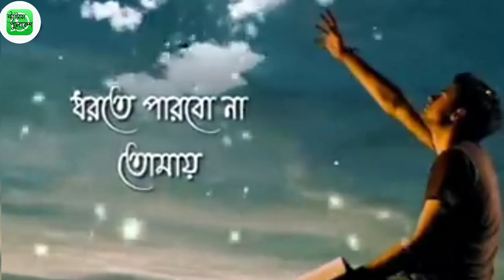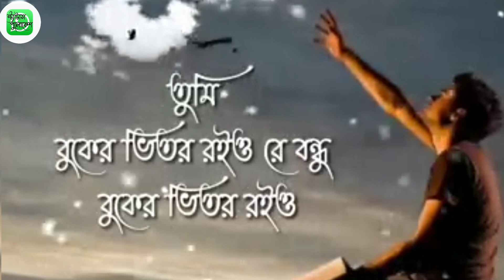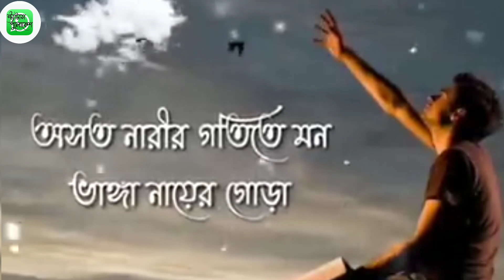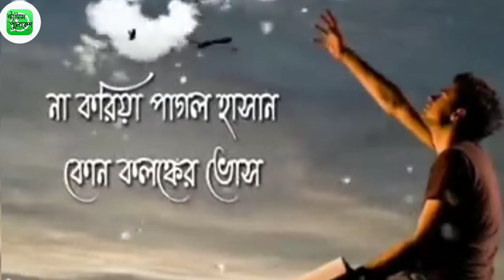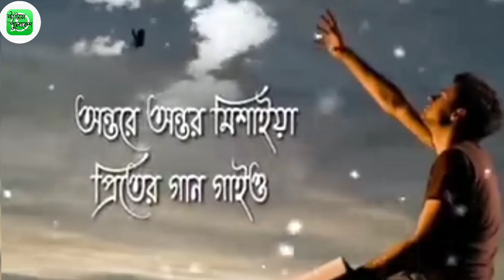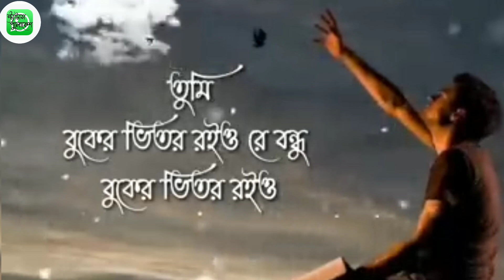MMP ALL CREATION | STATUS PULOKESH | BANGLA NEW VERSION SONG | SAD SONG VIDEO| BONDHU SONG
bangli WhatsApp status song | lyrics WhatsApp status| Bangla romantic love and  status 🙂

thanks for waiting and watching the video 🙂🙂🙂🙂